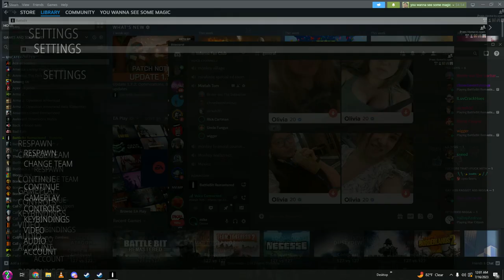the boys discuss trannies (progressive)